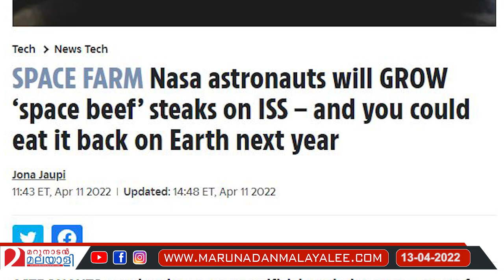ബഹിരാകാശ നിലയത്തിലും 'ബീഫ്' റെഡി, മൃഗങ്ങളെ വെറുതെ വിടൂ... | Nasa astronauts will GROW ‘space beef’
ബഹിരാകാശത്തിലും ബീഫ്
മൃഗങ്ങളെ കൊല്ലേണ്ട...